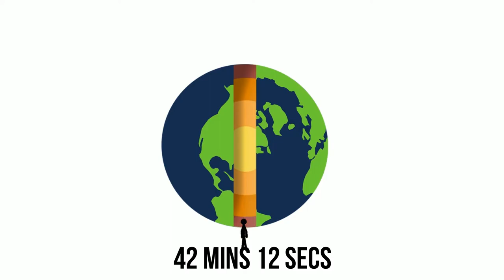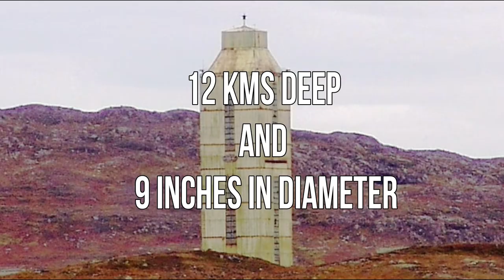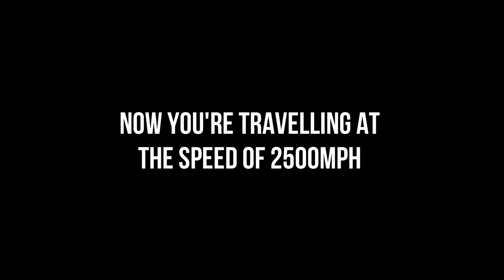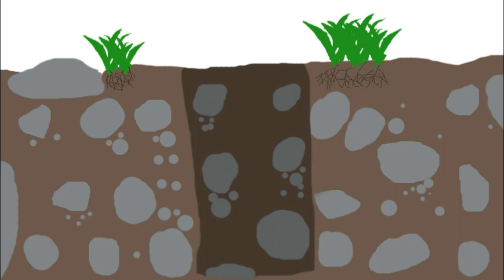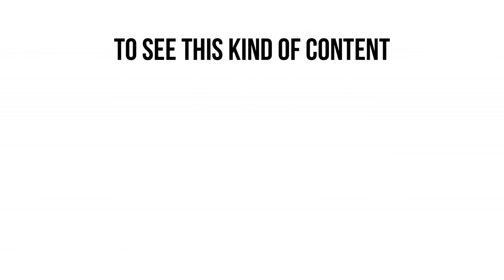Can we travel through the EARTH || మనం భూమి మధ్యలోంచి ప్రయాణించగలమా?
This video is all about can travel through two places which are opposite in distance on earth by making a tunnel through the earth. Here in this video it is discussed about all the facts related to that topic find out more in the video.

Cheers!

This is Black & White Show (Never Stop Imagining).